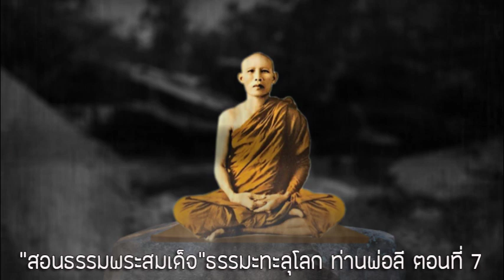"สอนพระสมเด็จ" ธรรมะทะลุโลก ท่านพ่อลี ธัมมธโร ตอนที่ 7